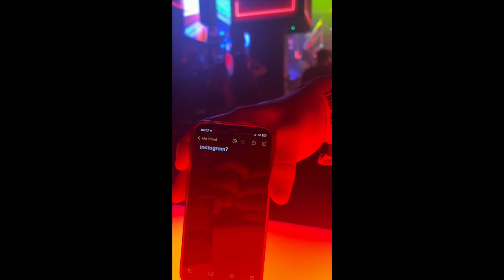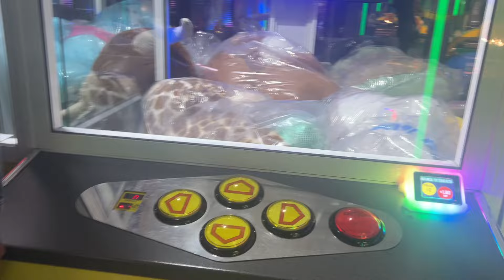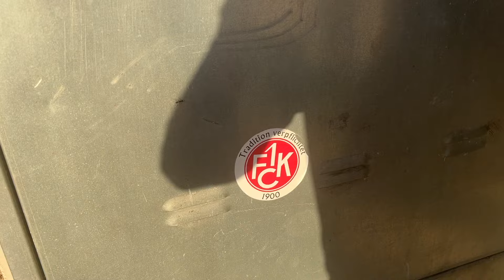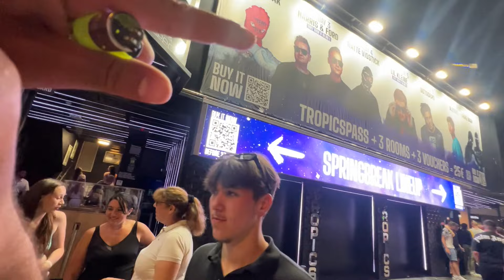LLORET DE MAR 🌴🇪🇸 PARTY and SPOTS 2024 🤯